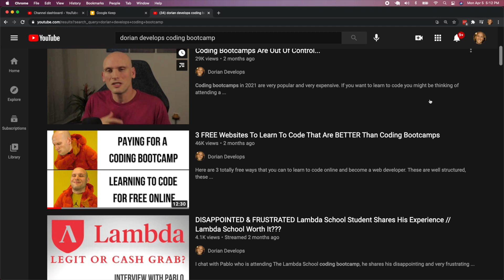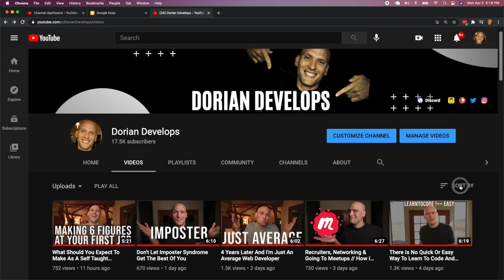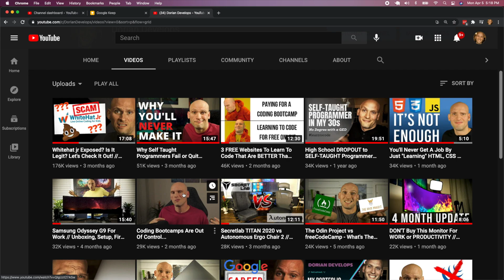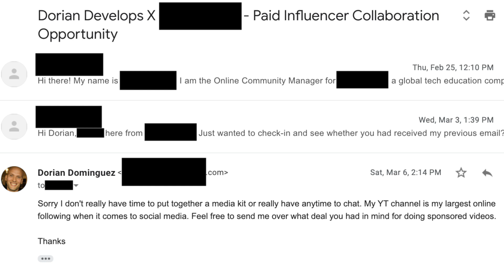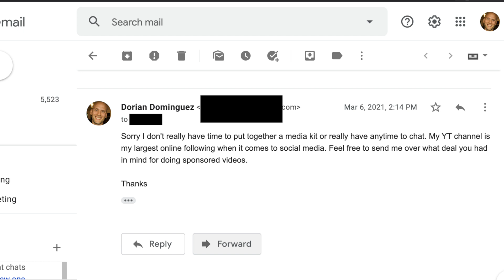CODING BOOTCAMP wants to PAY ME to recommend their program... 💀 RIP My YouTube Career 🪦